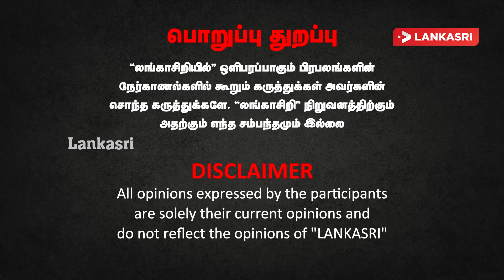😍 எனக்கு எல்லாமே Wife தான்! | True love❤️ | Pubic Opinion | Emotional Speech